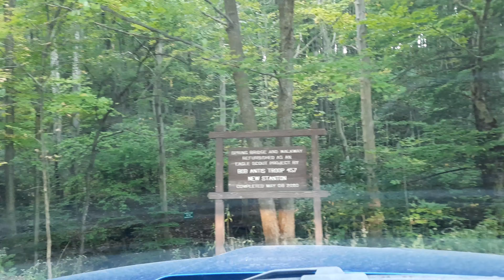A TRIP DOWN A PENNSYLVANIA ROAD SEPTEMBER-2021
My husband and I heading back down the mountain after collecting some fresh mountain spring water.  Don't miss that video as well!

Hope ya enjoy watching what I add and may your day be blessed and full of grace!

Much Love!
Shelley